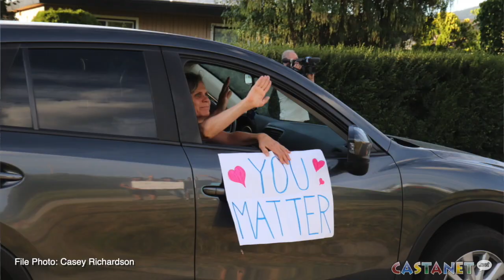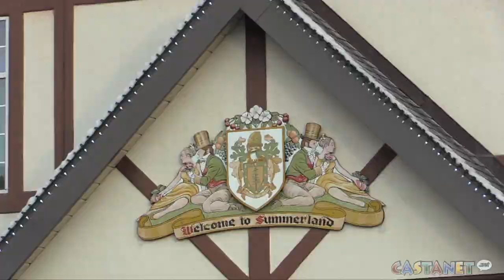No. 3 Racist graffiti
Summerland faced a string of racist incidents this July, number three on Castanet Penticton's top 10 story list for 2020.